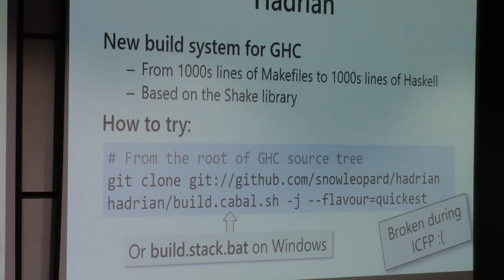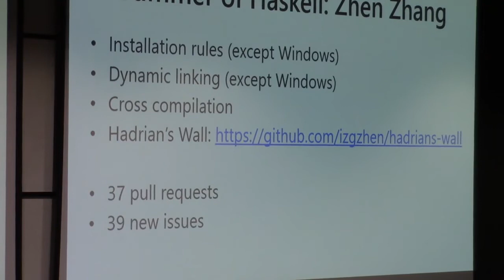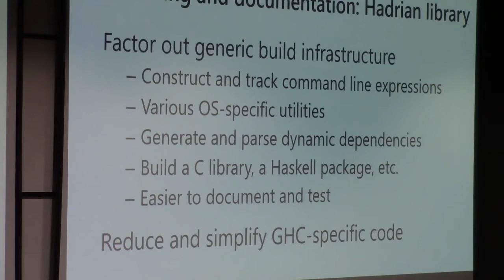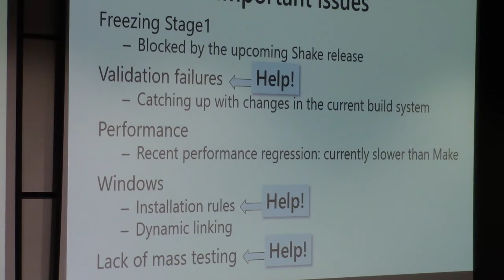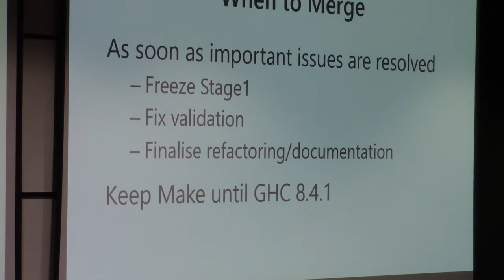Getting Ready for Hadrian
Speaker: Andrey Mokhov